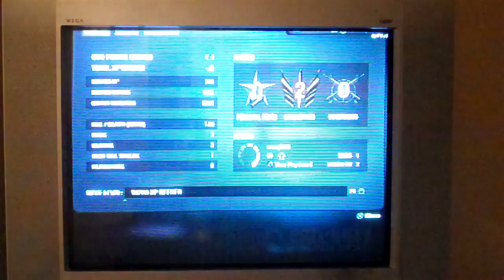Why little kids shouldn't try to fight/play black ops online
Yes this is a public war between two little kids (I don't know if they are friends or brothers or something) trying to pick a fight with this older guy. The older guy handled the situation pretty well he tried to keep his cool and kept from yelling at him. But he did get ticked off, before this the kids were bragging like 5 year olds would by saying "haha I got more points than you" But it wasn't recorded. IIf your a little kid and still don't know how to pick your own battles, do us all a favor STOP TROLLING.